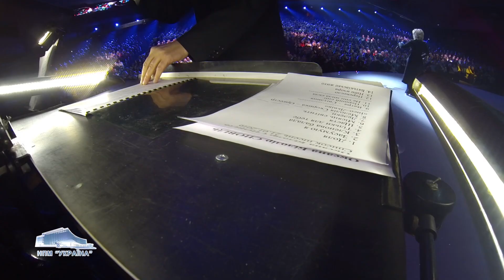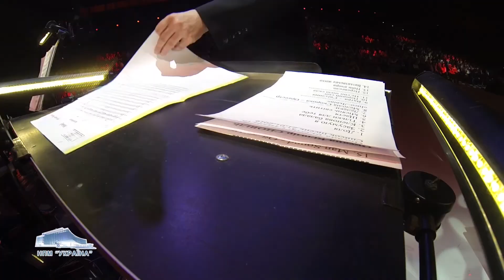BILOZIR HD 01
Ювілейний концерт О.Білозір "Сповідь". 1 частина.